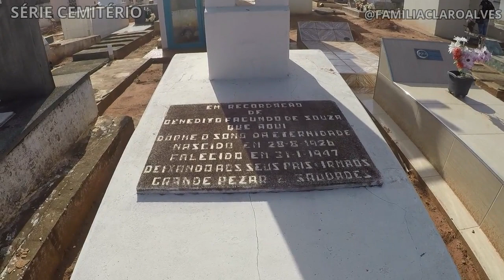CEMITÉRIO das BOAS LEMBRANÇAS!...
Olá pessoal no vídeo mostramos o Cemitério de Lurdes SP em 07/2019 no nosso itinerário de gravações d que fizemos na época para a série cemitério. Mas conseguimos recuperar os vídeos que estava em um cartão corrompido. Nesse cemitério calmo mostramos as lapides muito antigas já que a população é bem simples mas encontramos algo indiferente um tumulo do cemitério com a foto de um home parecido com o pai da Cilene ficamos beem espantados olha só no video!!! Abraços Familia Claro Alves